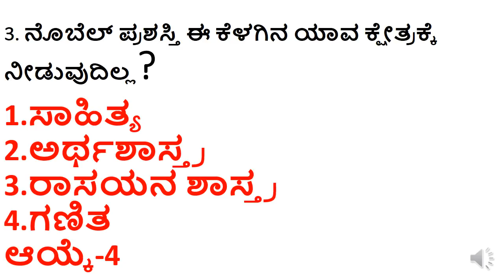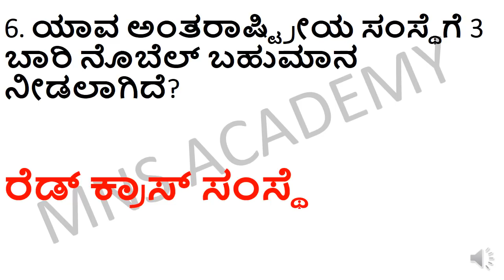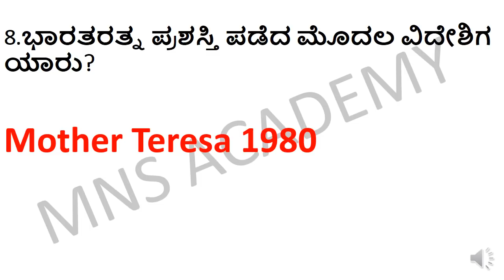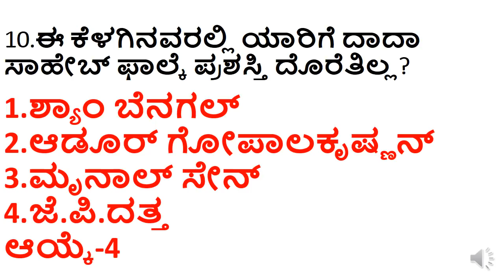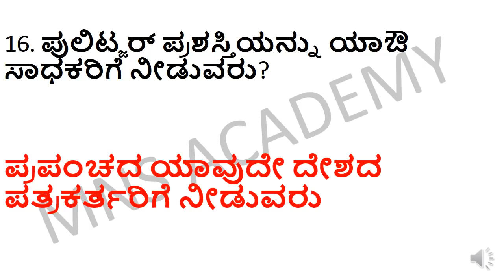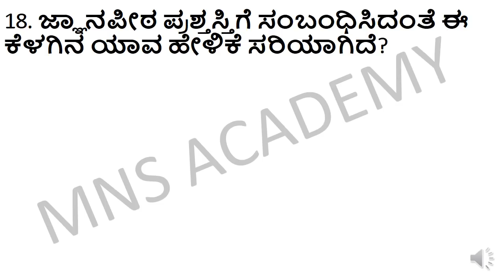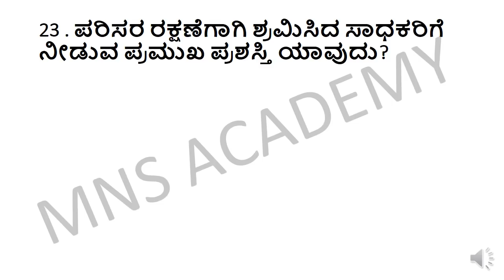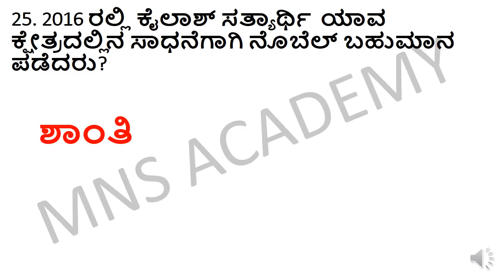IMPORTANT AWARDS OF THE WORLD/MAIN AWARDS AND WINNERS OF THE WORLD